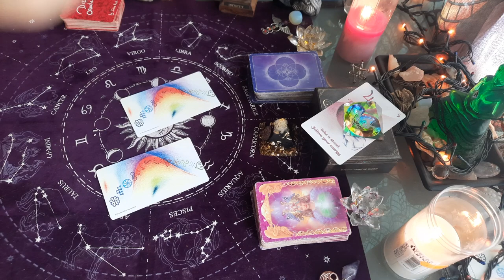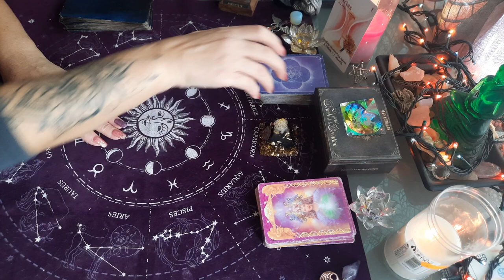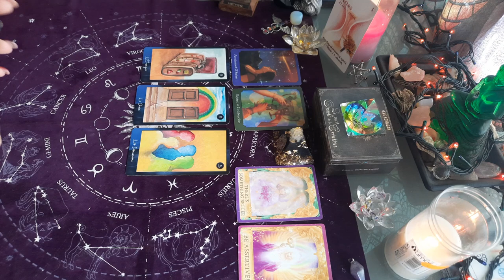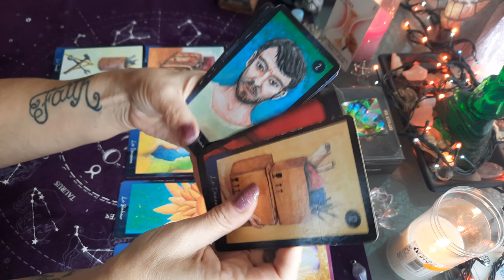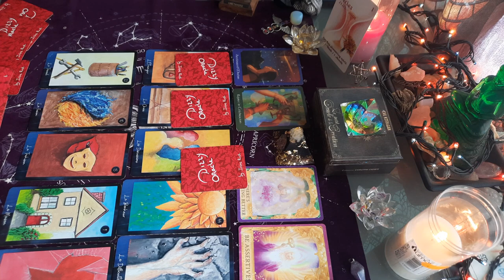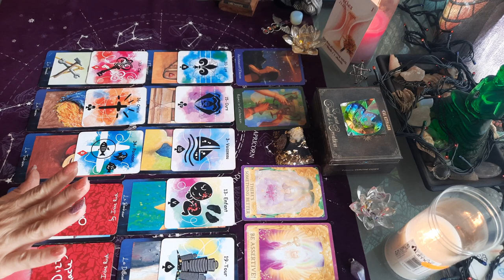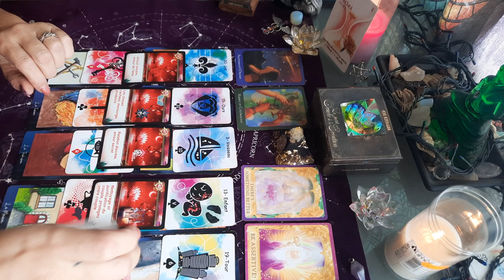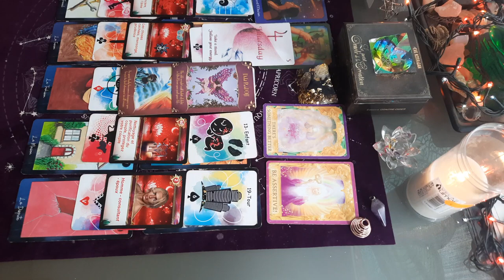🌟🌟 VERSEAU DÉCEMBRE 2021 , tirage général ! 🌟🌟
VERSEAU taroscope Décembre 2021

VERSEAU décembre 2021

TIRAGE GÉNÉRAL VERSEAU DÉCEMBRE 2021 AVEC TAROTS ET DIVERS ORACLES.